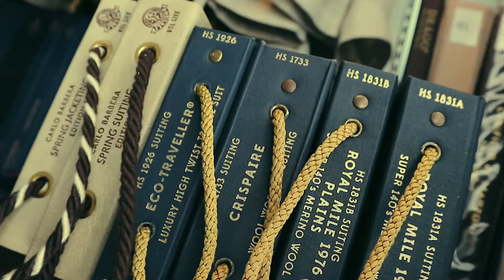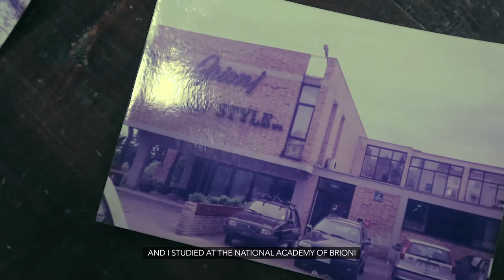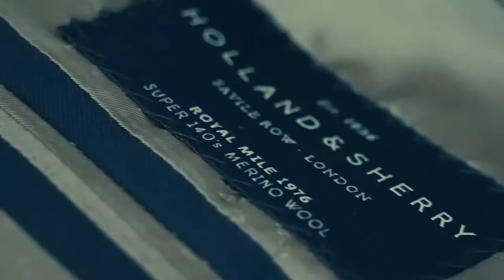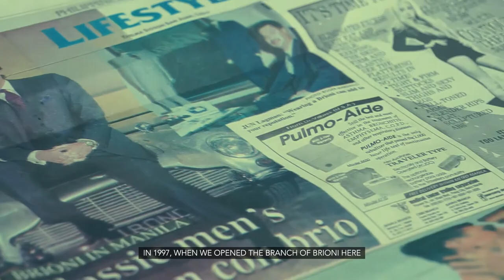The Master Tailor of Makati | MANTLE Magazine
Once, he was a tailor for James Bond. But true bespoke is a dying art.

About MANTLE Magazine

MANTLE is all about experience, and we want to immerse you in every story. Whether it’s about watches, cars, style, gear, people, or places—it’s things you’ve never seen, or never seen the same way. We want to give you the feeling of being there, of being part of something that’s more than ordinary.

It’s not just about telling a story: it’s about bringing you into it.